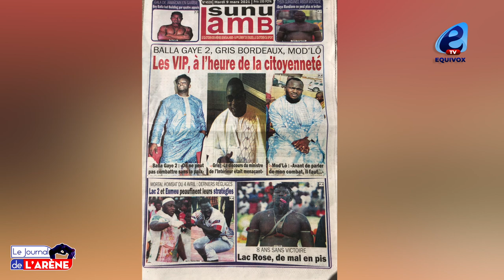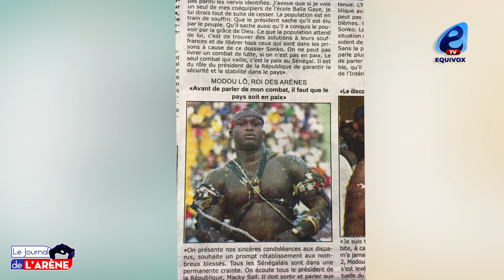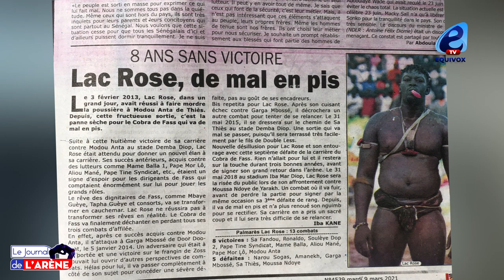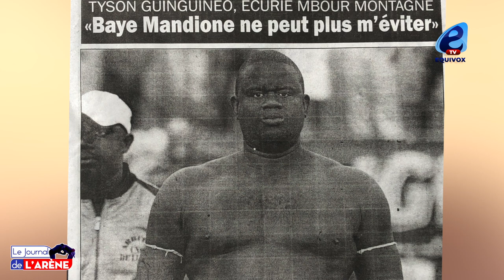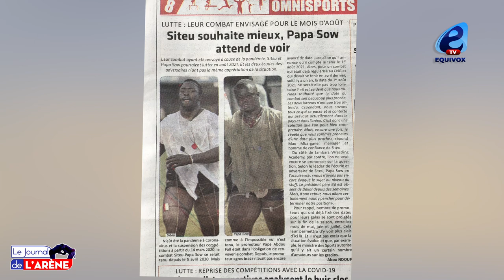Balla Gaye 2 et Modou Lo se prononcent : sougnou combats yi meunoul ame bou féké...